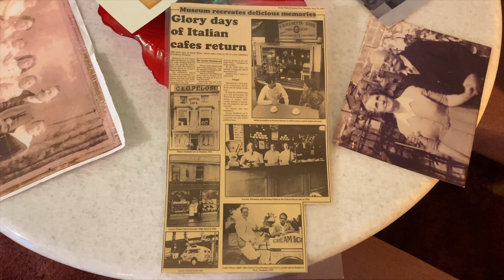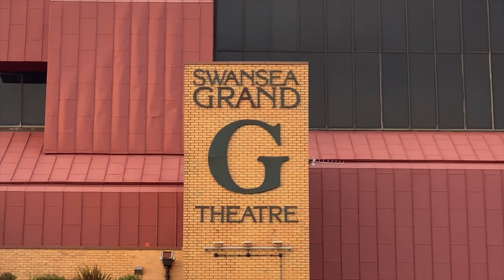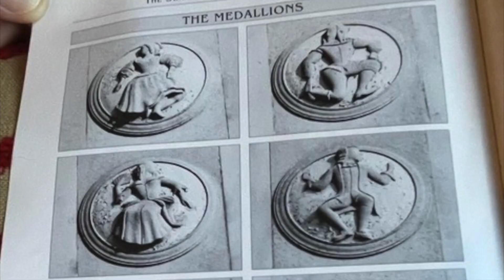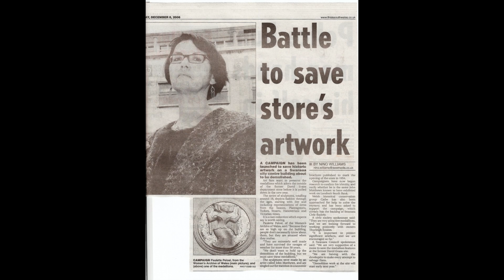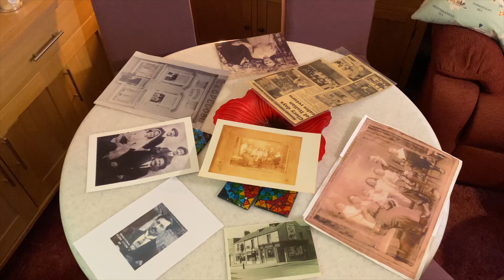60's Swansea with Paulette Pelosi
In this video I interview Paulette Pelosi, a Welsh Italian who lived at Dillwyn Cafe on Dillwyn street Swansea during the 60's and has plenty to share about Swansea City's past.

I asked her about her Italian heritage and what 60's Swansea used to be like.

For me, these stories are so important to record so we can share memories and experiences forever. I'll be back soon enough with more interviews and stories about local history! But in the meantime, why not check out some of my other videos?

Thank you to Paulette for her time and I hope you enjoy this video!
Greg